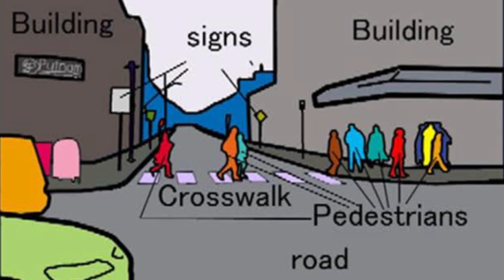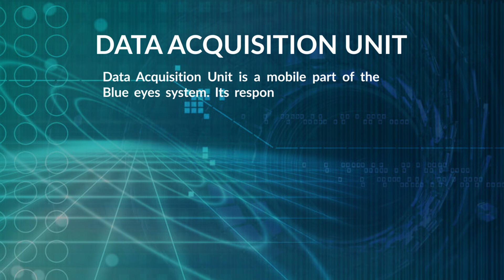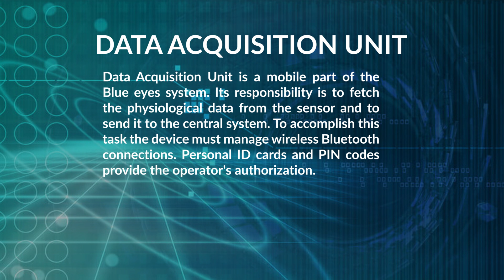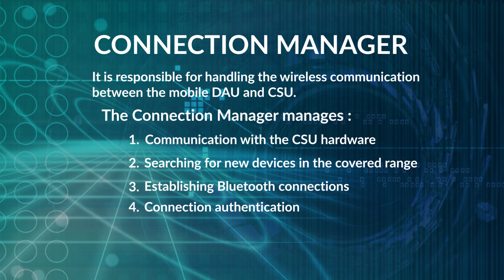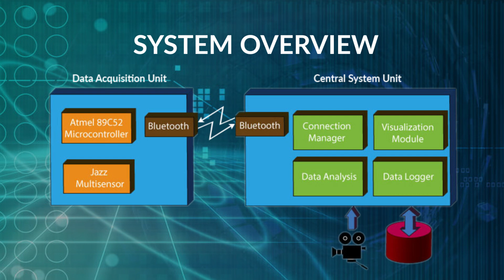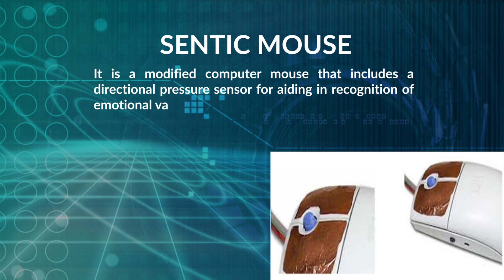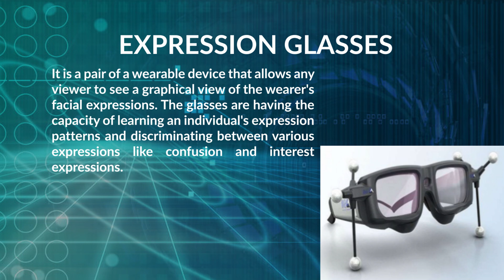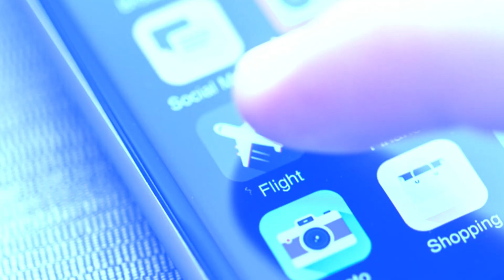Study of Blue Eye Technology | Must know things about Computer Intelligence | Skill Safari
The “BLUE EYES” technology aims at designing computational machines that have perceptual and sensory abilities similar to those of human beings.

Skill Safari is an online learning platform where the students can learn skills that are necessary for them to get placed in their dream job. At Skill Safari we are driven towards providing the best of its class learning modules for fun and engaging learning experience. Skill Safari offers a wide range of courses like Placement aptitude, Technology courses, Communication development courses and many more.